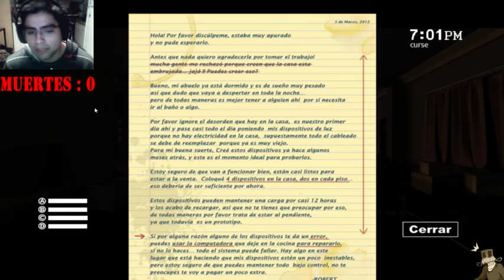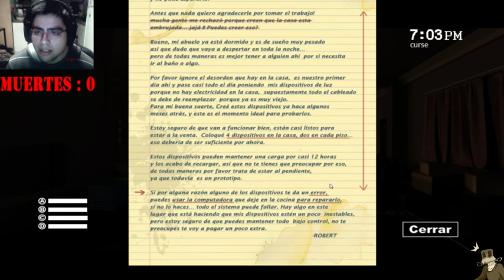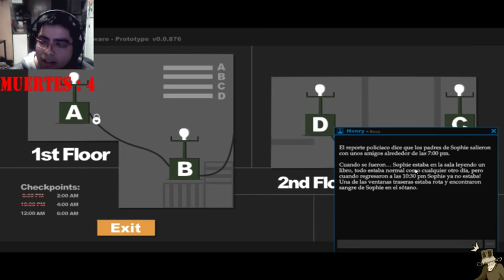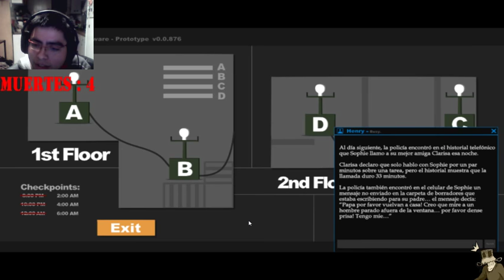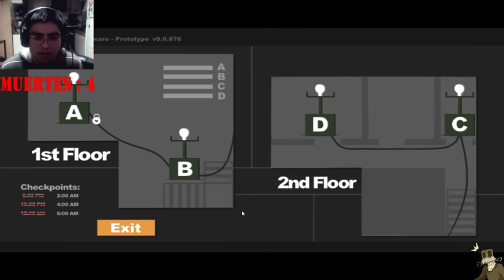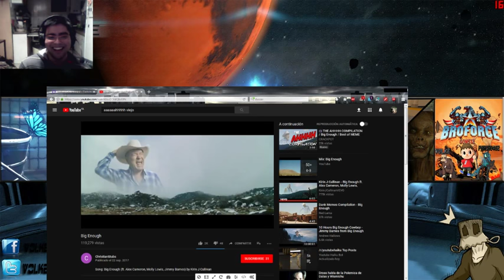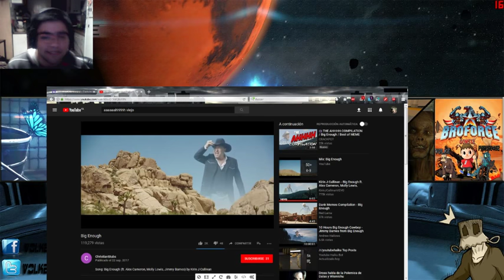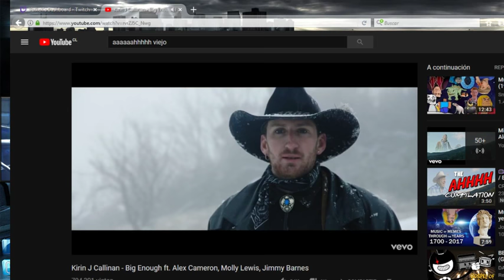NOCHE DE GRITOS Y SCREAMERS! - Sophie's Curse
▂ ▃ ▅ ▆ █ WELCOME █ ▆ ▅ ▃ ▂

- ¡BIENVENIDA JOVEN ALMA A ESTE CANAL DE YOUTUBE! -

¡ACÁ TE ENCONTRARAS CON TODO TIPO DE VIDEOS QUE GRABO                  SOLO O CON MIS AMIGOS TODO ENFOCADO EN EL HUMOR Y QUE PASES UN INCREÍBLE RATO CON NOSOTROS Y NUESTRA MANQUEDAD!

Y POR ULTIMO TAMBIÉN ME PUEDES ENCONTRAR HACIENDO LIVES EN MI CANAL DE TWITCH

GRACIAS POR TU TIEMPO XD .

 p.d. los juegos que subo a mi canal los puedes encontrar en este link con un muy buen precio :o

1 hora de puro momentos intensos junto a Sophie xD -- Watch live